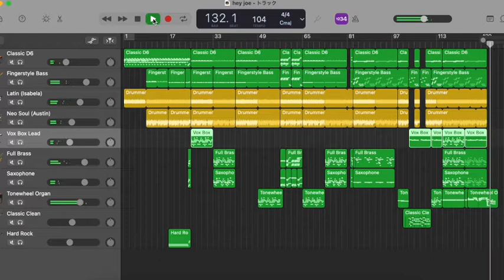dCprG "Hey Joe" Date Course Pentagon Royal Garden [cover]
Date Course Pentagon Royal Garden /デート　コース
　ペンタゴン　ロイヤル　ガーデン「ヘイ・ジョー」
Equipments:
GarageBand
KORG microKey 25